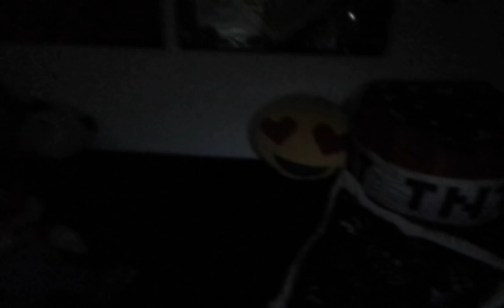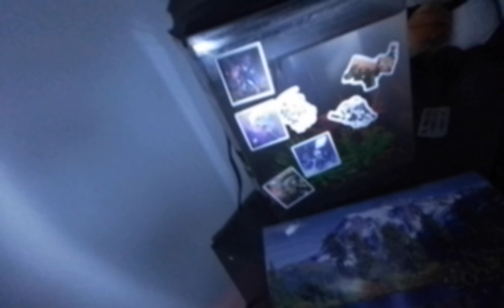The worst day of the hurricane